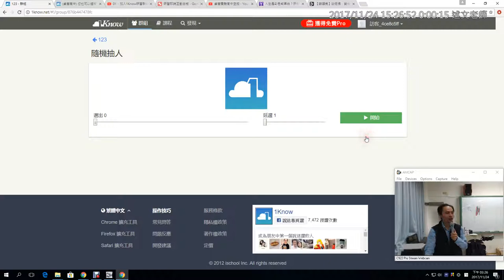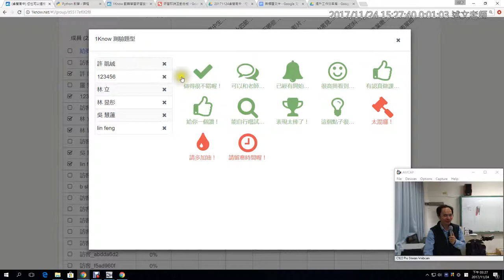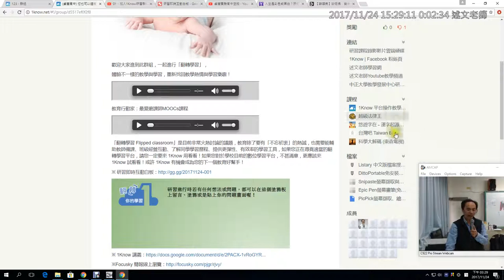14：群組經營小工具的使用